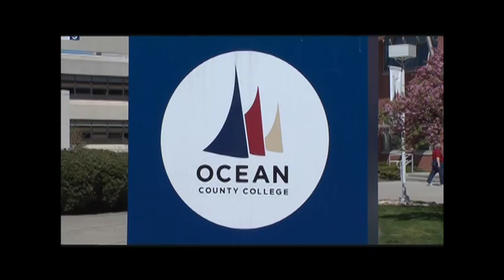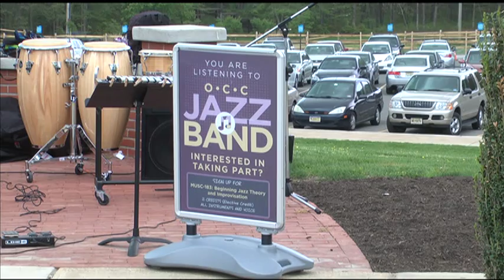OCC Ocean Currents FULL Episode 3: LaCrosse, Jazz Band (Spring 2015)(Ocean County College)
OCC ''Ocean Currents'' - Episode 3: O.C.C. LaCrosse Team, Jazz & Ballet Classes (Winter 2015) - "OCEAN CURRENTS" - Ocean County College's talk show about everything "O.C.C."
produced by "Ocean TV-20" and ''O.C.C. Viking Video Club'' (Toms River, Ocean County, New Jersey, USA)